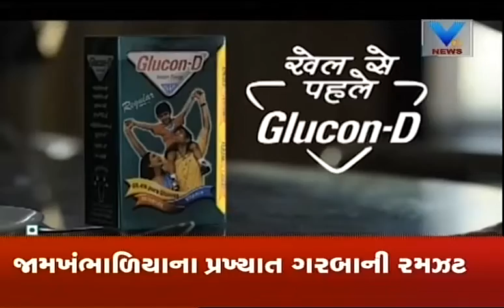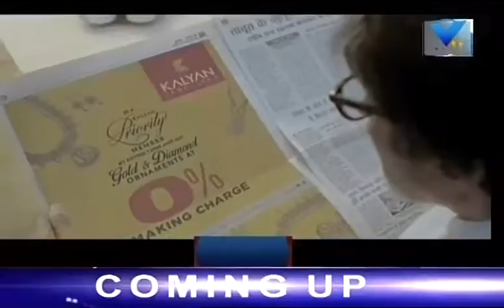Stenographar HIGH COURT (234 POST) VTV GUJARATI VEDEO PRAFFUL GADHAVI M 9974970212